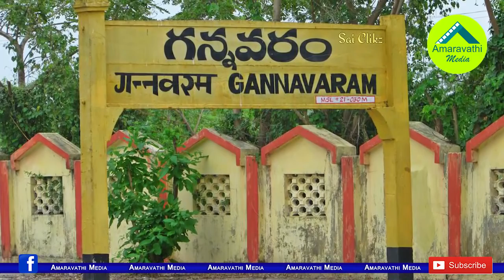గన్నవరం నుంచి యార్లగడ్డ ప్యాకప్..వంశీకే వైసీపీ పగ్గాలు|MLA Vamsi Effect: Yarlagadda Quits Gannavaram